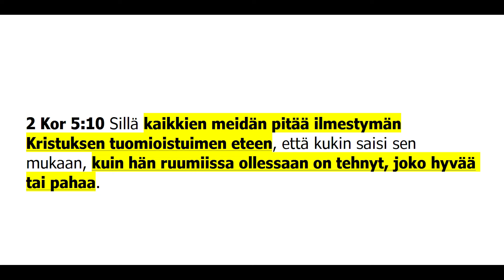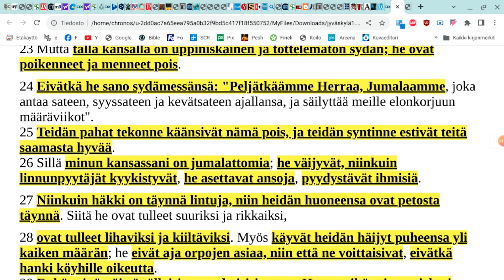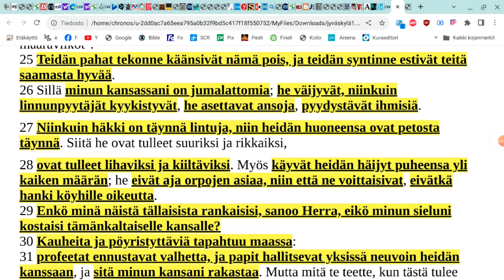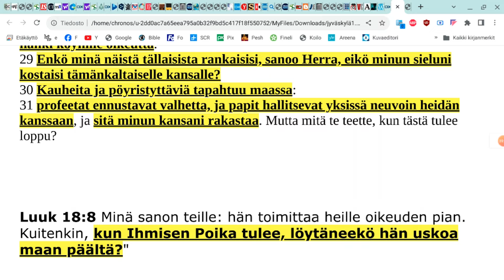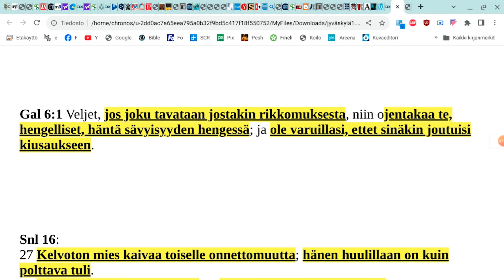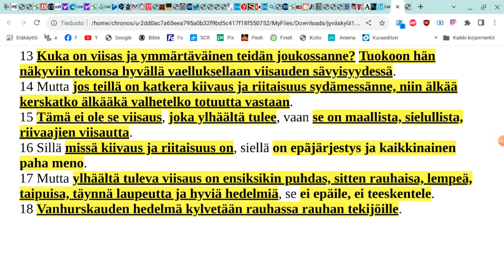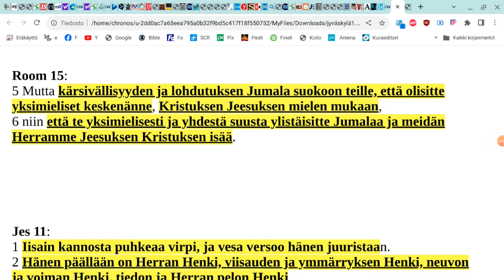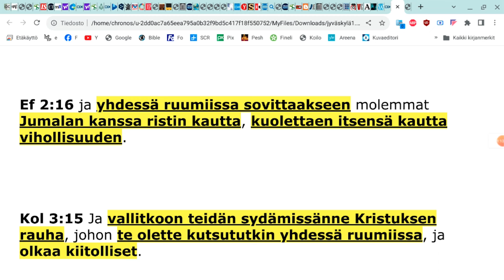Jumalan tuomio veljensä panettelijalle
Panettelija on sellainen ihminen, joka vääristelee valheen kautta ja syyttää lähimmäistään. Herra Jeesus toi esille, että vähän ennen Hänen toista tulemustaan tulee nousemaan pahat palvelijat, jotka lyövät kanssapalvelijoitaan. Elämme nyt Raamatun profetoimaa lopunajan luopumuksen aikaa, jossa totuudesta pois eksyneet (luulevat olevansa totuudessa) uskovat valehdellen panettelevat lähimmäisistään, Herran Jeesuksen opetuslapsia. Elämme sitä aikaa missä pahat palvelijat lyövät ja pilkkaavat Herran Jeesuksen opetuslapsia. Jumala tuomitsee ajallaan veljensä panettelijan ja tämä tuomio ei tule heti, vaan ajan perästä, koska Jumala armossaan on kärsivällinen ja kutsuu veljensä panettelijaa tekemään parannuksen. Jumalaa ja lähimmäisiään totuudessa rakastava ei valehtele ja panettele veljeään tai sisartaan Herrassa Jeesuksessa, vaan rakkauden ja totuuden säyvyisyydessä kohtaa heidät. Opetuksen lopussa on Raamatun kohta, joka puhuu ja opettaa Herran Jeesuksen verestä, kuinka Herra Jeesus on omassa yhdessä ruumiissaan sovittanut meidän syntimme. Tämä tarkoittaa sitä, että Herra Jeesus vuodatti verensä syntien sovitukseksi ja että me uskovat rakastaisimme toisiamme ykseydestä käsin emmekä panettelisi ja valehtelisi tosistamme. Herran Jeesuksen veri ja sovitustyö, Herra Jeesus vuodatti verensä uhrina rakkauden totuudellle , ei riidalle, valheelle ja panettelulle. Nyt on aika parannukseen ja totiseen mielenmuutokseen ja pyhityselämään. Herramme on pian tulossa takaisin, eikä halua, että yksikään Hänen omista joutuisi kokemaan pahan palvelijan ja panettelijan kohtalon, josta videolla kerrotaan Raamatun opetuksen kautta.